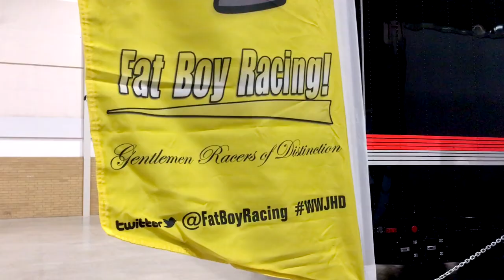Introduction FatBoy Racing - Pro Mazda Road To Indy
Brendan Puderbach, owner of the unique FatBoy Racing team with driver Charles Finelli, introduces the team as they race in the Pro Mazda Championship Presented by Cooper Tires as part of the Road To Indy. Filmed at the Toronto Honda Indy July, 2018. Video by David Porteous - Connect with Fat Boy Racing on www,